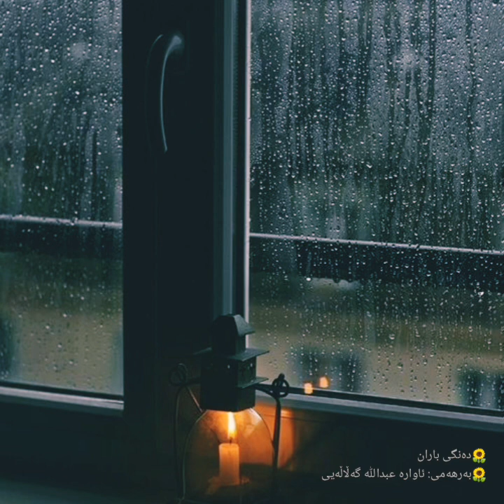دەنگی باران | Raning